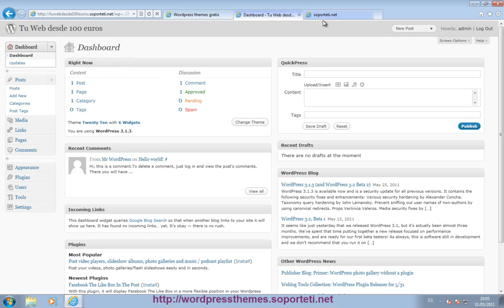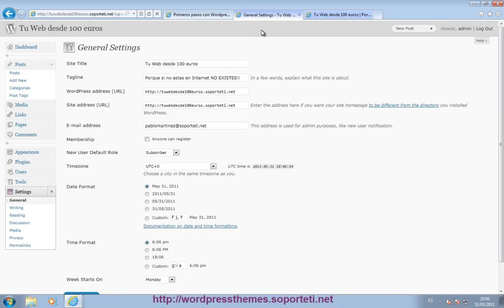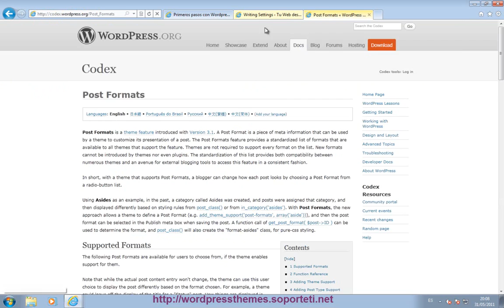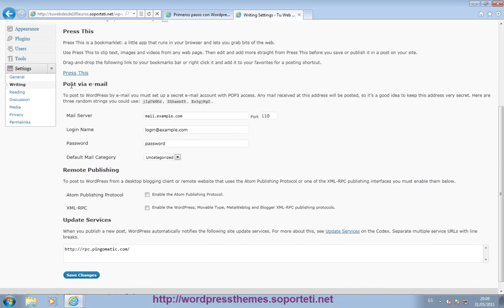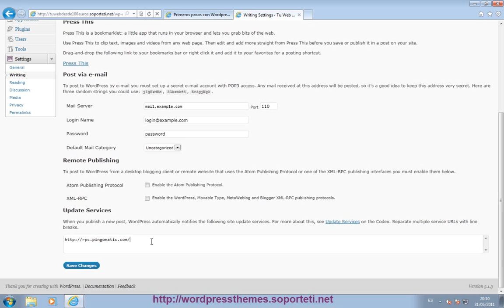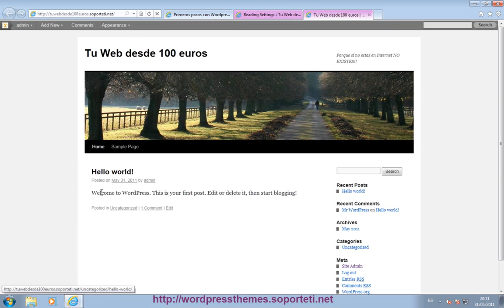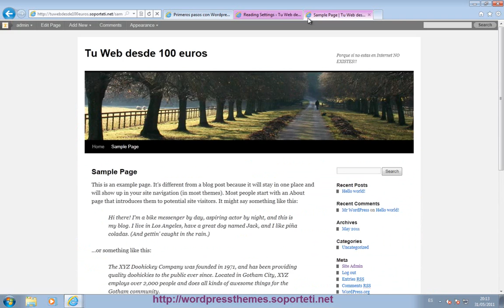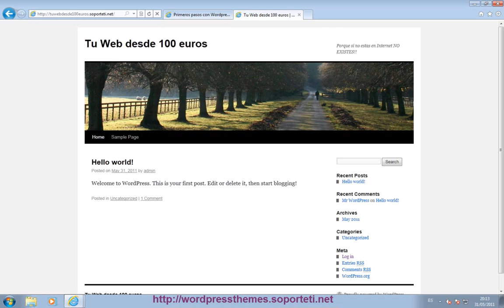Wordpress - Introducción - Parte 2 de 3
Segundo de una serie de tres videotutoriales que son ideales apra aquellos que no conocen nada de Wordpress y quieren empezar a familiarizarse con el.